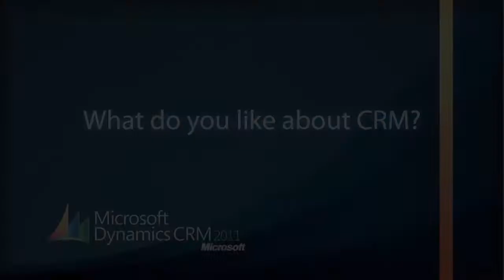What do you like about Microsoft Dynamics CRM?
This is the 2010 edition of our annual question to our customer base, tell us what you like about Microsoft Dynamics CRM.  It is always great for our prospects to hear directly from our customers. These interviews take place at our annual CRM User Conference